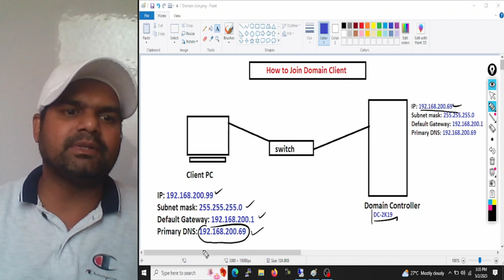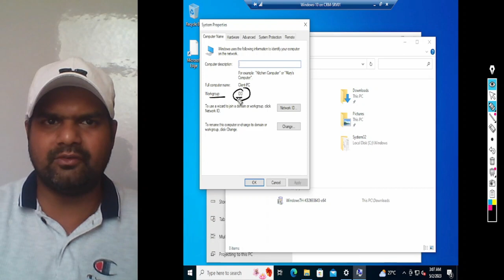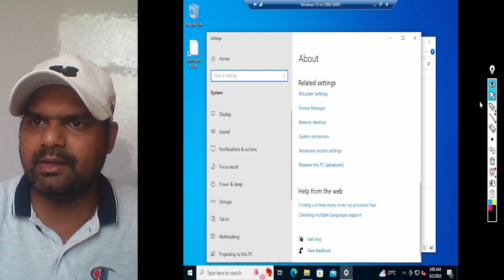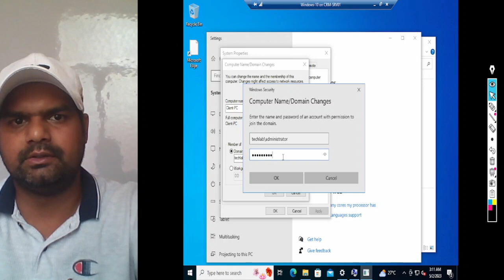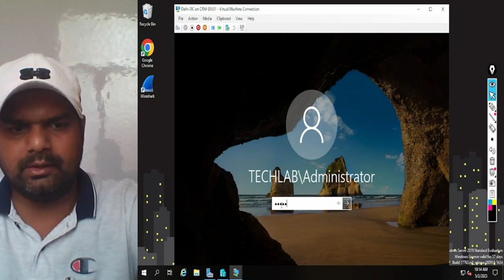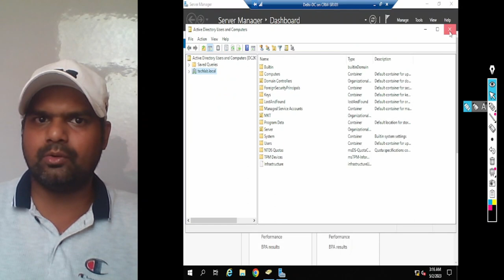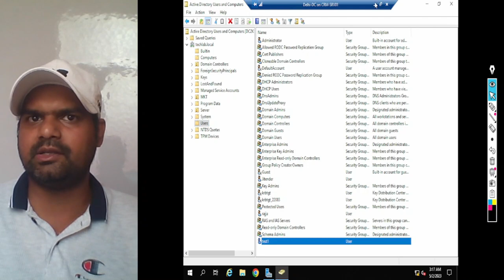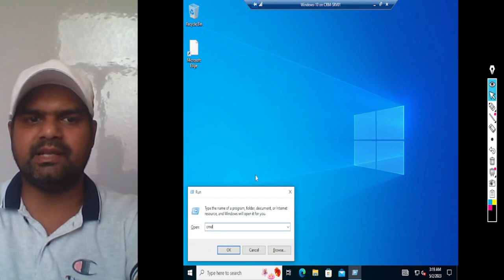How to add Computer in Domain | How to join Active Directory Domain in Windows Server 2016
in this video we will learn how to add a computer to a Active Directory Domain